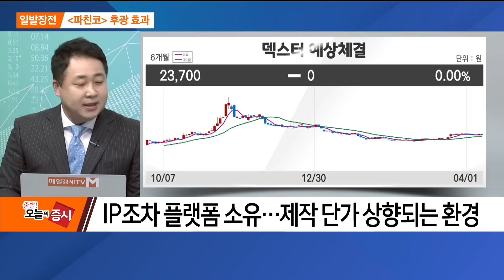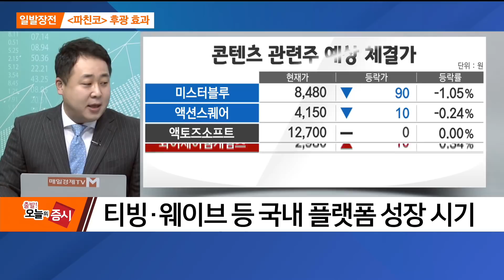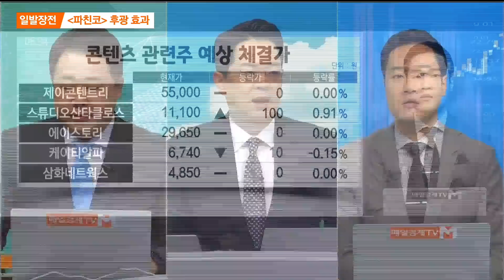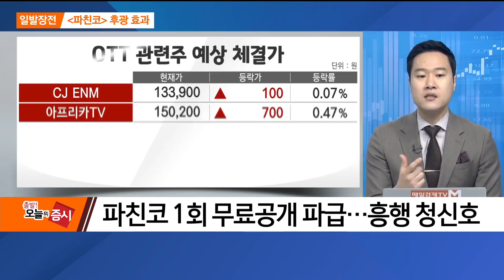[일발장전] 덱스터 / 일발장전 / 매일경제TV